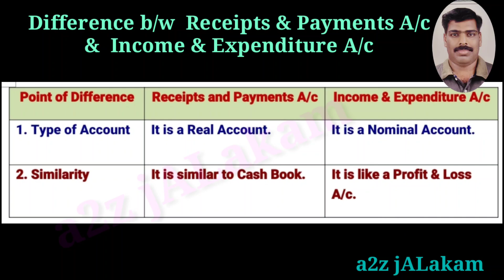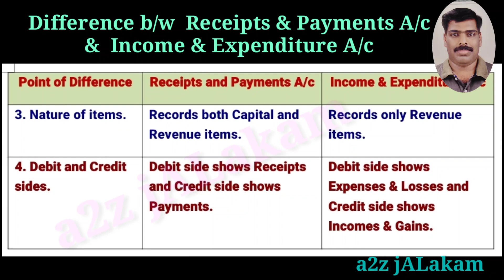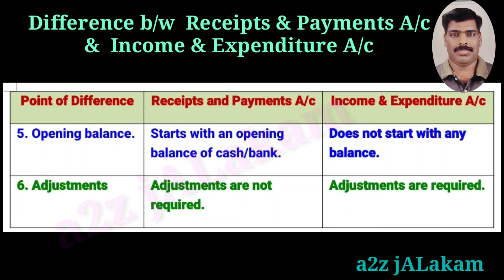Difference between Receipts & Payments A/c AND Income & Expenditure A/c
+2 / B.Com അക്കൗണ്ടൻസിയിലെ  പ്രധാന പാഠമായ Accounting for Not - for - Profit Organisations എന്നതിലെ ഒരു ഭാഗം.